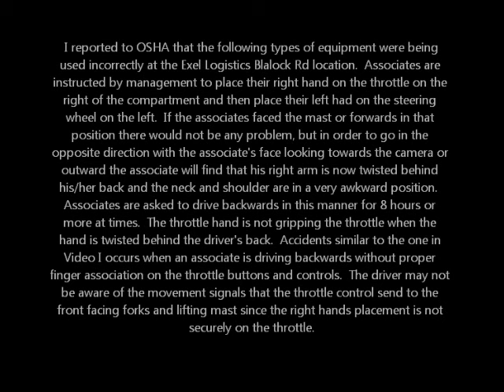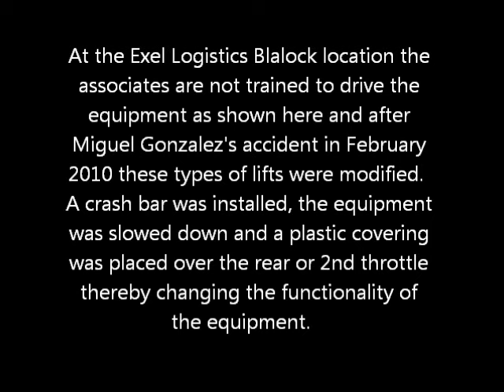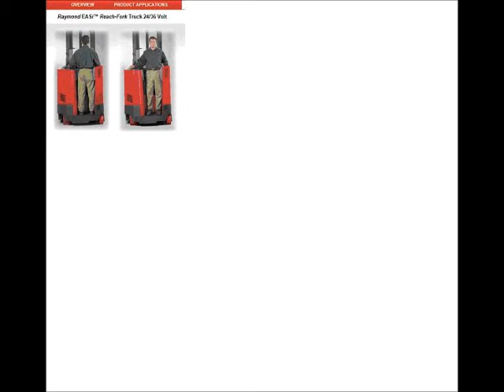Forklift Safety At Exel Logistics.wmv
At Exel Logistics the associates are instructed incorrectly on how to drive forklift equipment. Accidents and injuries have occurred due to mismanagement.

Accidents happen as in this case because of improper driving

And

Equipment is not operated using manufacturers instructions as shown here